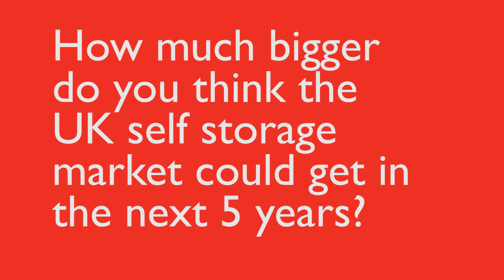UK Self Storage Survey 2015 - How much bigger can the UK market get?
Jim Gibson, CEO Big Yellow Group PLC gives his view of the capacity remaining in the UK self storage market.